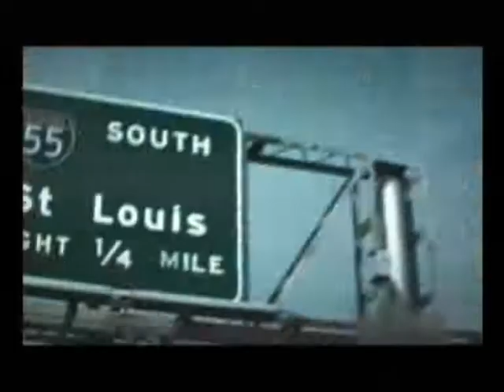[Xbox] Introduction du jeu "Street hoops" de Activision (2002)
Voici l'introduction du jeu vidéo Street hoops par Activision sortie au cours de l'année 2002 sur Xbox